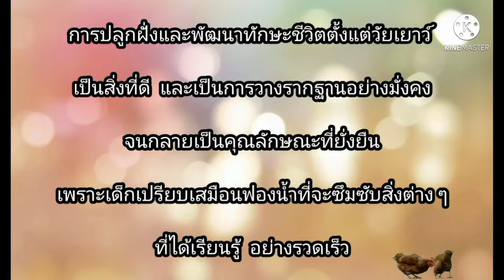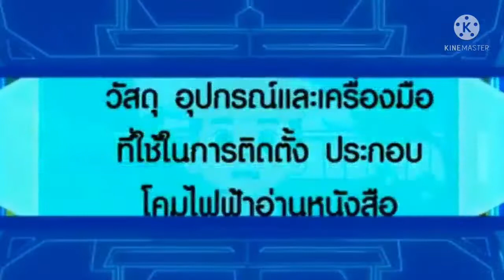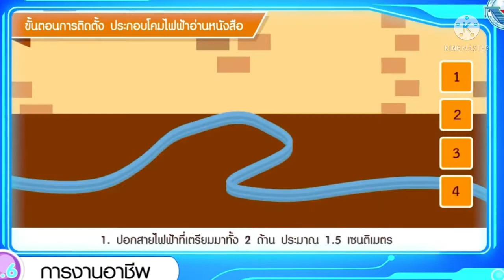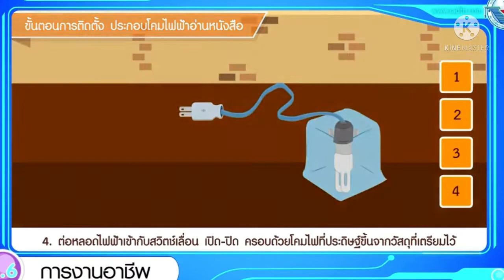วิชา การงานอาชีพ ชั้น ป.6 เรื่อง อุปกรณ์ และขั้นตอนการประกอบโคมไฟ ( 23 ก.พ. 2565 )